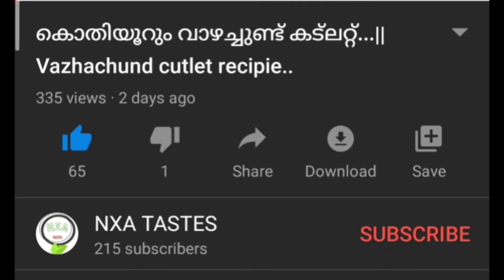ഇലയിൽ പൊള്ളിച്ചത്....|| Karimeen ilayil pollichath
Today we are presenting in front of you the recipe of pearl fish cooked in banana leaf. As we know pearl fish is the king of taste and it is one of the favourite dish of every mallu family. Lets enjoy the recipe and try it. HAPPY EASTER IN ADVANCE.

 Song    High
Artist    : JPB